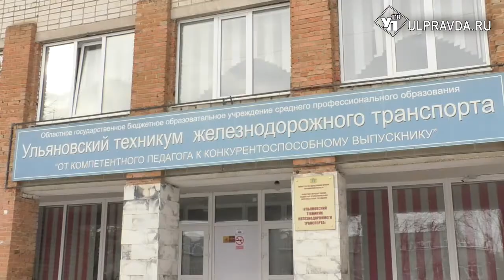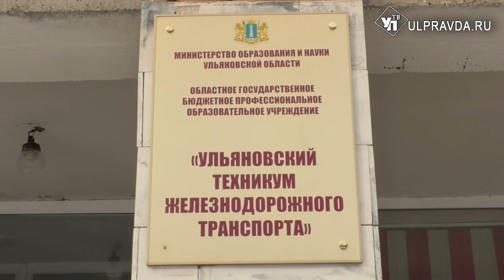В Ульяновской области старших по домам научат юридическим и финансовым наукам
На базе Ульяновского техникума железнодорожного транспорта началось обучение старших по домам. За парты сели не только председатели советов многоквартирных домов, но и представители управляющих компаний. На курсах им помогут повысить грамотность в жилищно-коммунальной сфере, разобраться в сложных юридических и финансовых вопросах.